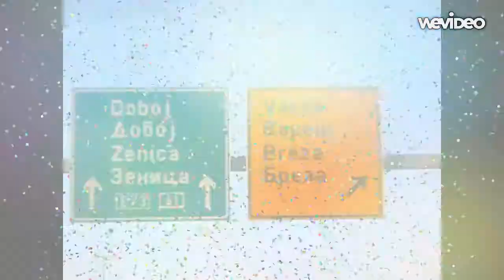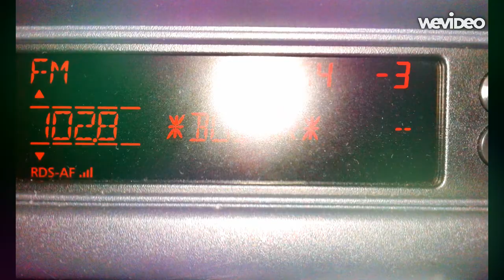Otkrivenje - Koncert u Zenci (12.12.2014).